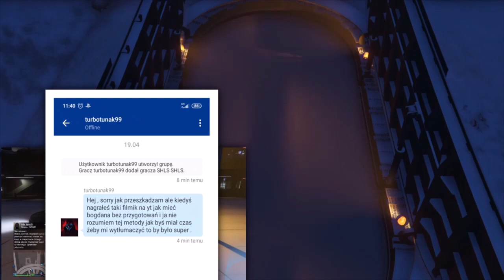NAPADY BEZ PRZYGOTOWAN pomocniczy sposób